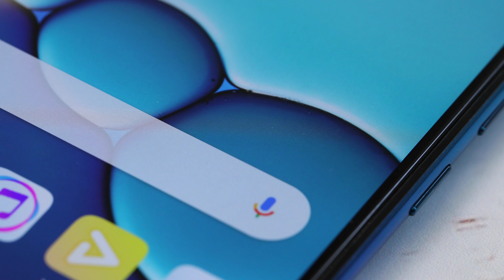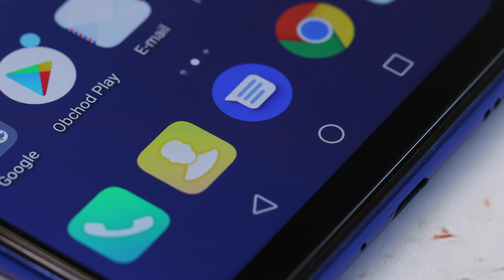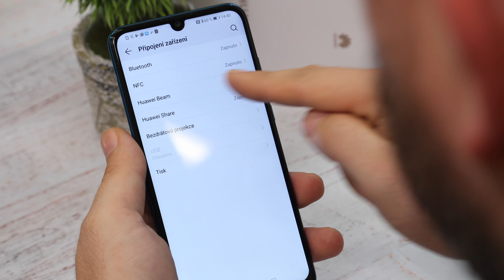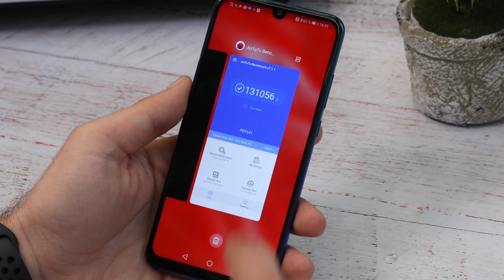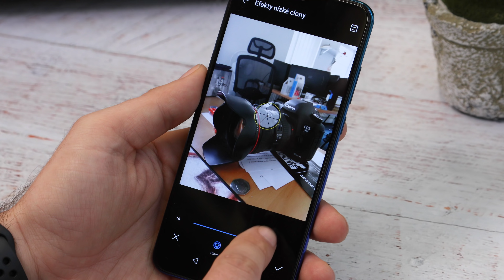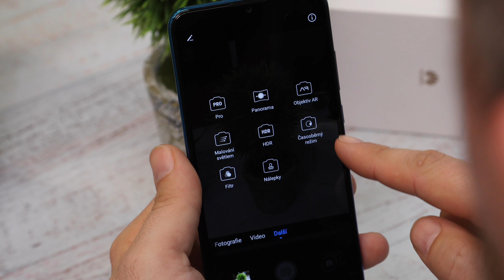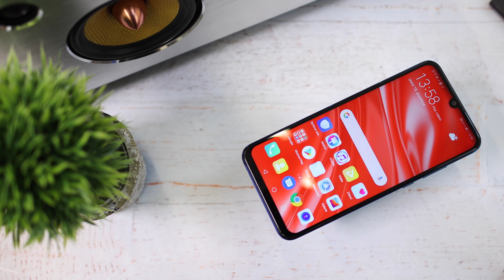Huawei P Smart 2019 - [recenze]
Nový Huawei P Smart 2019 jde za pár dní do prodeje, ale my už jsme měli exkluzivní možnost si tohoto krasavce vyzkoušet na vlastní kůži. Krásný design a téměř bezrámečkový displej se za takovou cenu jen tak  nevidí. Posuďte sami.

✅ PRÁVĚ TEĎ NEJLEPŠÍ MOBILY PODLE PETRA